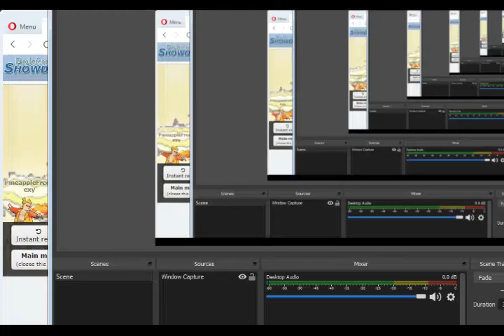RIP Mew Solo Pokemon Showdown